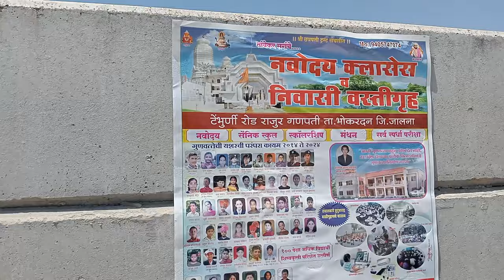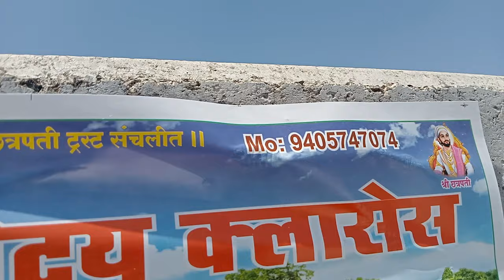राजूर_बैल_बाजार खिल्लार_आदात_वासरांची_दावन_किंमत_मात्र😱😱😱🫣rajur_bail_bazar नागोरी_बैल nagori_bull🐂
जालना भैंस मंडी
जालना भैंस मंडी
Jalana bhains bajar
     नमस्कार मित्रांनो मी तांबेकर सर आणि स्वागत आहे तुमचे माझ्या ऑलराऊंडर बिझी सर या यूट्यूब चैनल मध्ये. मित्रांनो या यूट्यूब चैनल वर मी तुम्हाला वेगवेगळे शैक्षणिक व्हिडिओ तसेच वेगवेगळे शेतीविषयक व्हिडिओ तसेच वेगवेगळे बाजाराचे व्हिडिओ दाखवत असतो आपल्या या चॅनलच्या माध्यमातून मित्रांनो तुम्ही मला भरपूर सहकार्य केलं सर्व प्रेक्षकांनी खूप प्रेम दिलं असेच प्रेम पुढेही राहू द्या आणि नवनवीन व्हिडिओ पाहण्यासाठी मित्रांनो आपल्या चॅनलला सबस्क्राईब करा व्हिडिओ तुम्हाला जर आवडत असतील तर व्हिडिओला नक्की लाईक करा आणि तुमच्या मित्रांना जर पाठवावे वाटत असतील तर त्यांच्यासाठी ते शेअर करा.
     शेतकऱ्याने बैल खरेदी करताना कोणती काळजी घेतली पाहिजे हे जर आपल्याला जाणून घ्यायचे असेल तर त्यासाठी हा संपूर्ण व्हिडीओ बघा कारण या व्हिडिओमध्ये मी तुम्हाला सविस्तर माहिती देणार आहे आणि सविस्तर माहिती मिळवण्यासाठी हा व्हिडिओ शेवटपर्यंत बघा कारण हा व्हिडिओ बघितल्यानंतर तुम्हाला निश्चितपणे समजेल की आपण बैल खरेदी करताना कोणती काळजी घेतली पाहिजे बैल कसा पाहिला पाहिजे बैलांमध्ये काही खोड आहे का कशी शोधली पाहिजे आणि आपला बैल आपल्याला चांगला मिळाला की नाही याची जर पारख करून घ्यायची असेल तर तुम्हाला हा व्हिडिओ शेवटपर्यंत बघावा लागेल कारण व्हिडिओ शेवटपर्यंत सविस्तर अशी माहिती आपल्याला पाहायला मिळणार आहे...
  ऑल राऊंडर बिझी सर् या यूट्यूब चैनल मध्ये आपले स्वागत आहे. हा व्हिडिओ जर आपल्याला आवडला तर लाईक करा शेअर करा आणि चांगला पण नवीन असेल तर सबस्क्राईब करा कारण त्याच्यामुळे नवीन व्हिडिओ सुद्धा पाहायला मिळतील आणि जर नोटिफिकेशन ओन केलं नसेल तर तेही ऑन करा कारण तुम्हाला व्हिडिओ टाकल्या नंतर लगेच त्याचा नोटिफिकेशन मिळत राहील शिवाय व्हिडिओ कसा वाटला आहे मला कमेंट मध्ये कळवा आवडल्यास नक्की लाईक करा शेअर करा.
     नमस्ते दोस्तों मैं तांबेकर सर और स्वागत करता हूं आपका मेरे ऑलराउंडर बिजी सर इस यूट्यूब चैनल में दोस्तों मैं बहुत सारे प्रकार की वीडियो बनाता हूं जैसे टीचर हूं इस कारण बच्चों को पढ़ाने के लिए भी रहते हैं और किसान का बेटा हूं इस कारण खेती की जानकारी रखता हूं तो गाय बैल भैंस और जंगली जानवर इस तरह के भी वीडियो में बनाता हूं यह सारे वीडियो में अपने चैनल पर अपलोड करता हूं दोस्तों आपको यह सारे वीडियो पसंद आ रहे हैं इसलिए मैं आपका बहुत शुक्रगुजार हूं और आपके कमेंट से जो भी सीख मिलती है उस तरह मैं खुद में और चैनल में बदलाव ला रहा हूं आशा करता हूं आगे चलकर भी आप इसी तरह आपका प्यार मुझे दे दे ताकि मैं मेरा काम और अच्छे से कर सकूं दोस्तों यह वीडियो महाराष्ट्र के जालना जिले के मंगलवार के भैंस मंडी का है और इस मंडी में स्पेशल भैंस बिक्री के लिए आती है जालना के व्यापारी ज्यादातर भैंसों का ही व्यापार करते हैं इसके चलते इस मंडी में भैंस का व्यापार होता है उसी हिसाब से मैंने यह वीडियो स्पेशल भैंस के ऊपर बनाया हुआ है
        मित्रांनो हा व्हिडिओ राजुर गणपती तालुका भोकरदन जिल्हा जालना या ठिकाणचा आहे हा बाजार प्रत्येक रविवारी भरतो आणि या ठिकाणी शेळ्यांचा सुद्धा मोठा बाजार आहे शिवाय भाजीपाला मार्केट सुद्धा खूप मोठा आहे.
        दोस्तों यह वीडियो देउलगांव राजा के बैल बाजार तथा गाय बाजार तथा भैंस बाजार मतलब बहस मंडी का है और इस वीडियो में मैं आपको दुधारू गाय अनेक प्रकार के बैल और तरह-तरह की भैंसों के वीडियो दिखाने वाला हूं तो यदि आपको वीडियो अच्छा लगे तो लाइक कर देना चैनल में नए हो तो सब्सक्राइब कर देना और नोटिफिकेशन के लिए बैल आइकन क्लिक करके रखना ताकि आगे आने वाला नया वीडियो आपको मिल सके
        देखो दोस्तों बहुत सारी कमेंट मुझे आ रही है कि भाई साहब आप हिंदी में वीडियो बनाओ इसी के चलते अब से मैंने हिंदी में वीडियो बनाना चालू किया है और आगे चलकर ज्यादातर हिंदी और मराठी में भी और दोनों भाषा मिक्स करके भी वीडियो बनाऊंगा ताकि सबको समझ सके मराठी भाई भी समझे और हिंदी भाई को भी समझ मैं आ जाए